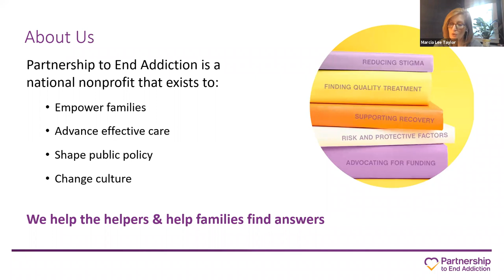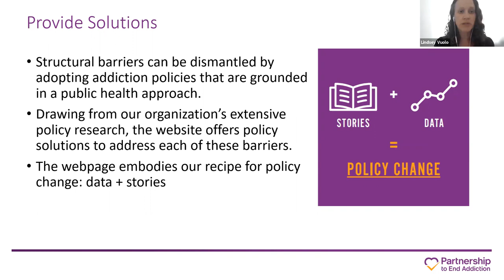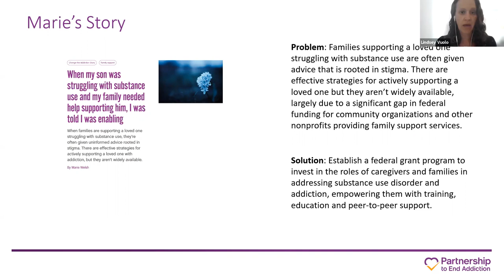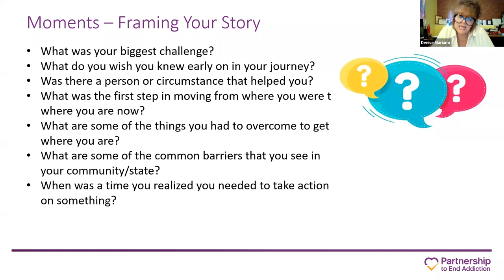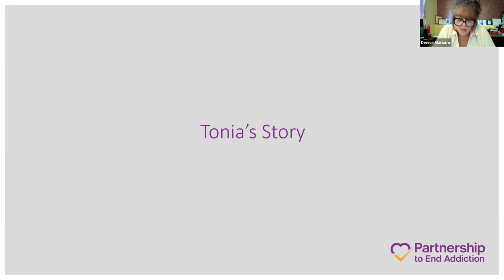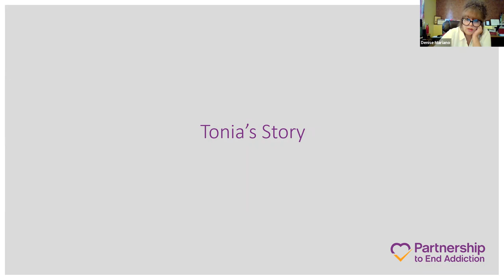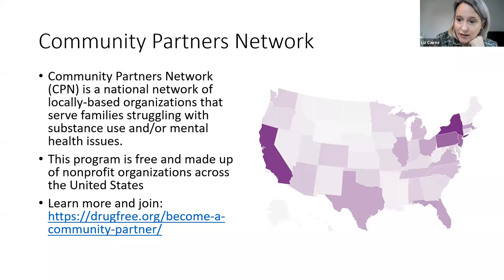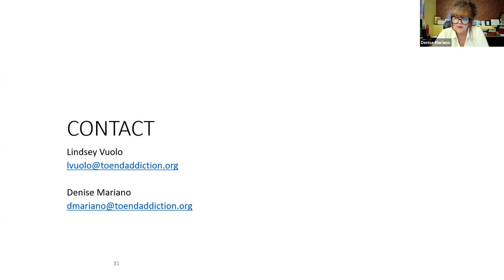Changing the Story of Addiction Webinar | Partnership to End Addiction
Partnership to End Addiction's advocacy team presents a new web resource illustrating how systemic challenges and stigmatized policies mark individual experiences of addiction and parent advocate Tonia Ahern shares her personal story.

Learn how you can help us change the story of addiction

Partnership to End Addiction is a national nonprofit providing personalized support and resources for families impacted by addiction. With decades of experience in direct services, communications and coalition-building, we mobilize families, policymakers, researchers and health care professionals to more effectively address addiction systemically on a national scale.